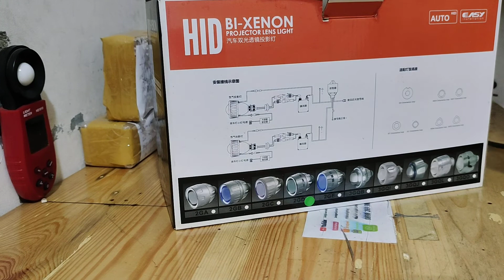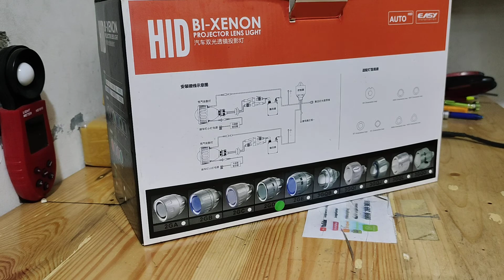projector 2.5" besi hilow stok lama harga murah